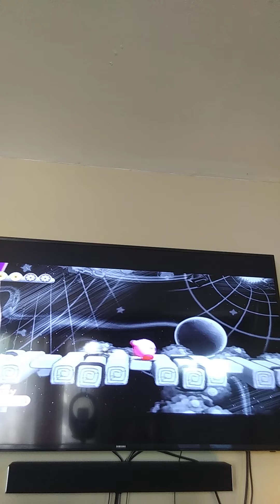part #2 kirby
poyo